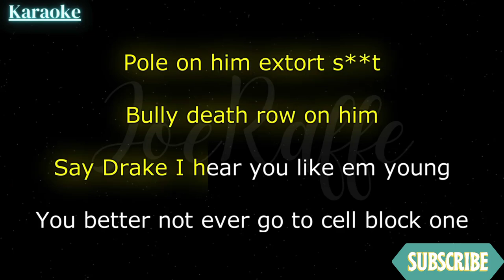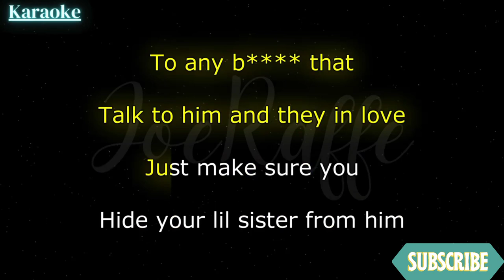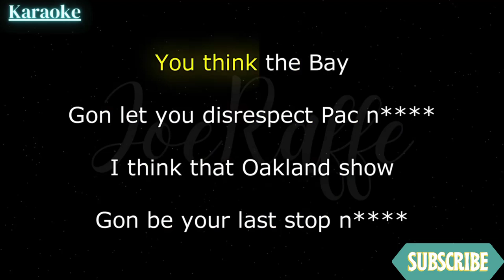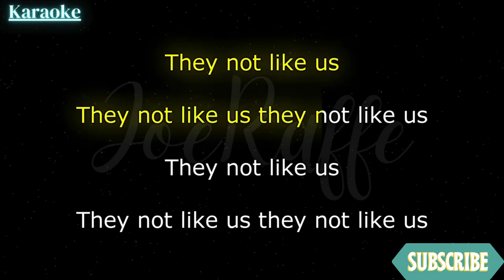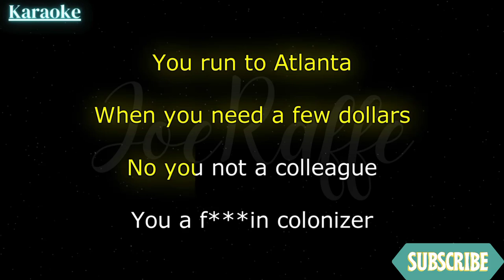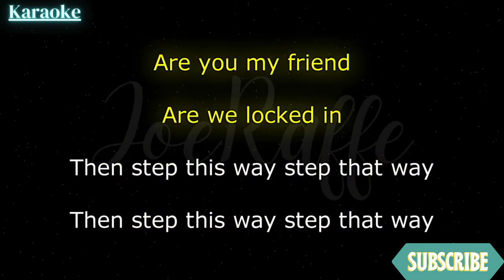Kendrick Lamar - Not Like Us (Karaoke)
• Kendrick Lamar
•  Not Like Us (Karaoke)

🎤 Lyrics:
Psst, I see dead people
(Mustard on the beat, ho)
Ayy, Mustard on the beat, ho
Deebo, any rap nigga, he a free throw
Man down, call an amberlamps, tell him, "Breathe, bro"
Nail a nigga to the cross, he walk around like Teezo
What's up with these jabroni-ass niggas tryna see Compton?
The industry can hate me, fuck 'em all and they mama
How many opps you really got? I mean, it's too many options
I'm finna pass on this body, I'm John Stockton
Beat your ass and hide the Bible if God watchin'
Sometimes you gotta pop out and show niggas
Certified boogeyman, I'm the one that up the score with 'em
Walk him down, whole time I know he got some ho in him
Pole on him, extort shit, bully, Death Row on him
Say, Drake, I hear you like 'em young
You better not ever go to cell block one
To any bitch that talk to him and they in love
Just make sure you hide your lil' sister from him
They tell me Chubbs the only one that get your hand-me-downs
And PARTY at the party, playin' with his nose now
And Baka got a weird case, why is he around?
Certified Lover Boy? Certified pedophiles
Wop, wop, wop, wop, wop, Dot, fuck 'em up
Wop, wop, wop, wop, wop, I'ma do my stuff
Why you trollin' like a bitch? Ain't you tired?
Tryna strike a chord and it's probably A-Minor
They not like us, they not like us, they not like us
You think the Bay gon' let you disrespect Pac, nigga?
I think that Oakland show gon' be your last stop, nigga
Did Cole foul, I don't know why you still pretendin'
What is the owl? Bird niggas and bird bitches, go
The audience not dumb
Shape the stories how you want
Hey, Drake, they're not slow
Rabbit hole is still deep, I can go further, I promise
Ain't that somethin'? B-Rad stands for bitch
And you Malibu most wanted
Ain't no law, boy, you ballboy, fetch Gatorade or somethin'
Since 2009, I had this bitch jumpin'
You niggas'll get a wedgie, be flipped over your boxers
What OVO for? The "Other Vaginal Option"? Pussy
Nigga better straighten they posture, got famous all up in Compton
Might write this for the docket, tell the pop star, "Quit hidin'"
Fuck a caption, want action, no accident, and I'm hands-on
He fuck around, get polished
Fucked on Wayne girl while he was in jail, that's connivin'
Then get his face tatted like a bitch apologizin'
I'm glad DeRoz' came home, y'all didn't deserve him neither
From Alondra down to Central, nigga better not speak on Serena
And your homeboy need subpoena, that predator move in flocks
That name gotta be registered and placed on neighborhood watch
I lean on you niggas like another line of Wock'
Yeah, it's all eyes on me, and I'ma send it up to Pac, ayy
Put the wrong label on me, I'ma get 'em dropped, ayy
Sweet Chin Music and I won't pass the aux, ayy
How many stocks do I really have in stock? Ayy
One, two, three, four, five, plus five, ayy
Devil is a lie, he a 69 God, ayy
Freaky-ass niggas need to stay they ass inside, ayy
Roll they ass up like a fresh pack of 'Za, ayy
City is back up, it's a must, we outside, ayy
Once upon a time, all of us was in chains
Homie still doubled down callin' us some slaves
Atlanta was the Mecca, buildin' railroads and trains
Bear with me for a second, let me put y'all on game
The settlers was usin' town folk to make 'em richer
Fast-forward, 2024, you got the same agenda
You run to Atlanta when you need a check balance
Let me break it down for you, this the real nigga challenge
You called Future when you didn't see the club (ayy, what?)
Lil Baby helped you get your lingo up (what?)
21 gave you false street cred
Thug made you feel like you a slime in your head (ayy, what?)
Quavo said you can be from Northside (what?)
2 Chainz say you good, but he lied
You run to Atlanta when you need a few dollars
No, you not a colleague, you a fuckin' colonizer
The family matter and the truth of the matter
It was God's plan to show y'all the liar
Mm
Mhm
He a fan, he a fan, he a fan (mm)
He a fan, he a fan, he a
Freaky-ass nigga, he a 69 God
Hey, hey, hey, hey, run for your life
Let me hear you say, "OV-ho" (OV-ho)
Say, "OV-ho" (OV-ho)
Then step this way, step that way
Are you my friend?
Are we locked in?